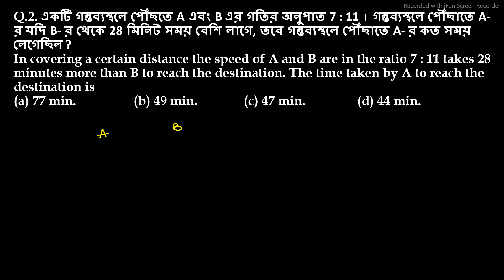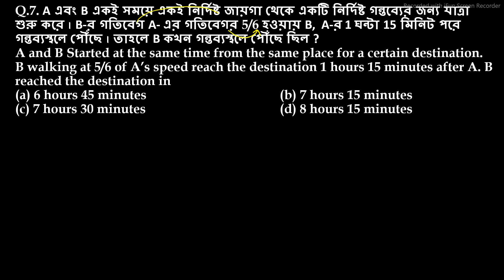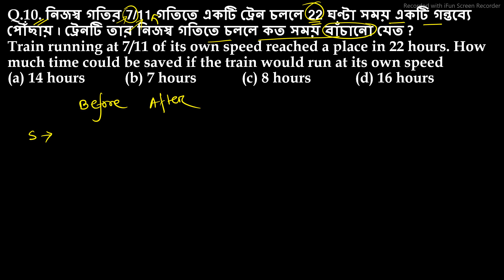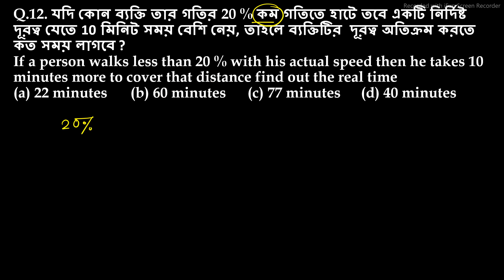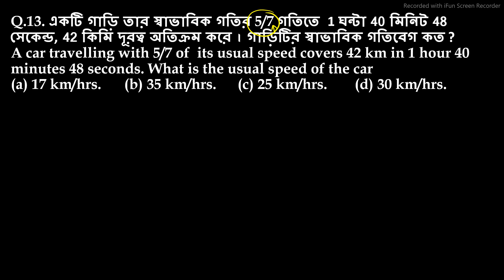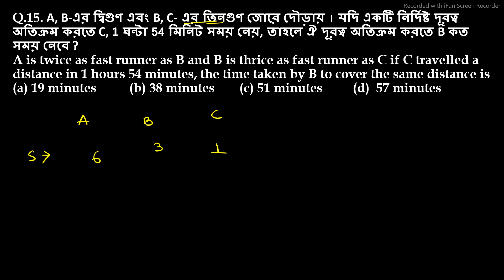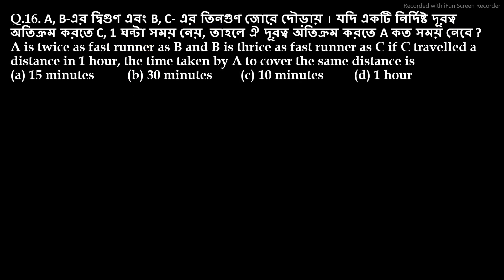TIME AND DISTANCE (সময় এবং দূরত্ব ) # 03 II SHORT TRICK II Imp. QUESTIONS II FOR ALL GOV. EXAM II